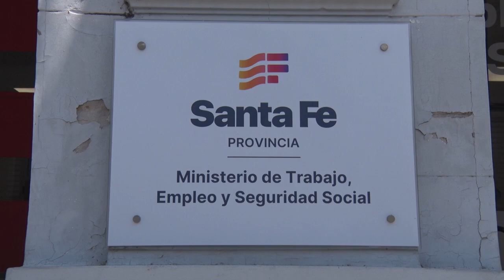PARITARIA DOCENTE: “HACEMOS EL MAYOR ESFUERZO EN BASE A LOS INGRESOS REALES DE LA PROVINCIA”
El ministro de Educación confirmó que se pagará un 14 % de aumento por planilla complementaria en el mes de enero, y ratificó el compromiso de cerrar el 2023, “que es lo que los gremios reclamaban”. “Ahora resulta fundamental continuar dialogando, porque la prioridad de este gobierno son los aprendizajes y para eso es fundamental que los chicos y chicas estén el 26 de febrero en las escuelas con sus docentes”, expresó José Goity.